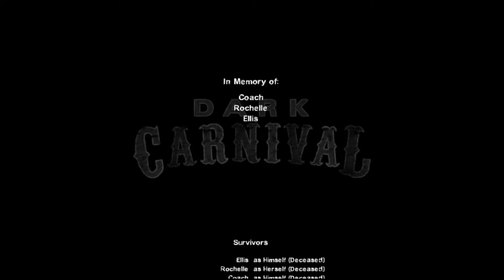Left 4 Dead 2...but everyone is Ellis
I play a regular campaign of L4D2... or not? In this video, every survivor, infected and special infected turns into Ellis. What sort of chaos will ensue?

by: BumbieDude